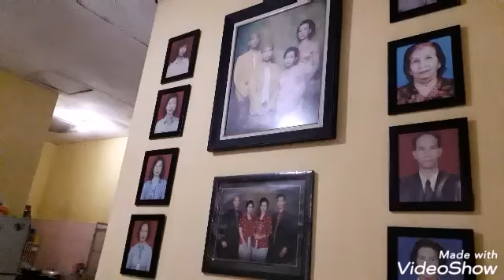KEBANJIRAN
Luar Biasa Keren Abis.

Ini kebanjiran bukan yg pertama setiàp hujan lebat dan lama pasti banjir karna jalan yg dicor sehingga tdk ada resapan air dan grenase yg tidak memadai ya...begini jadinya. Banjir semua.